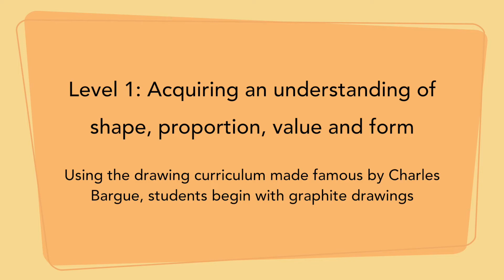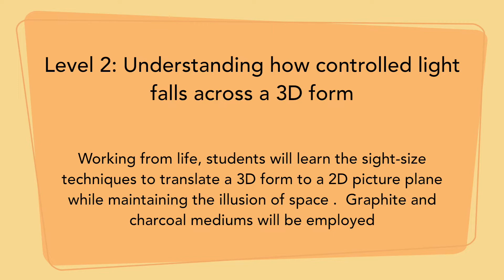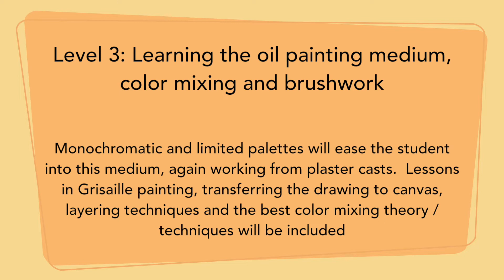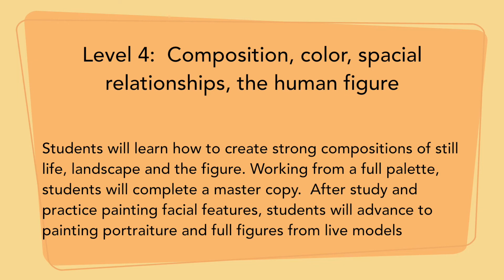REAL Academy of Art Mission Statement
REAL Academy of Art Colorado
Excellence in drawing, painting, and sculpture - Using methods inspired by the Renaissance and 19th century Masters, we teach principles providing the academic foundation for novice and experienced artists. The REAL Academy of Art Colorado is the state's first and only art school certified by the Art Renewal Center, one of the world's most respected fine art organizations. "The language of traditional realism...can be understood by all people on earth regardless of what language they speak or write. Thus realism is a universal language that enables communication with all people --past, present, and future." -The Art Renewal Center.